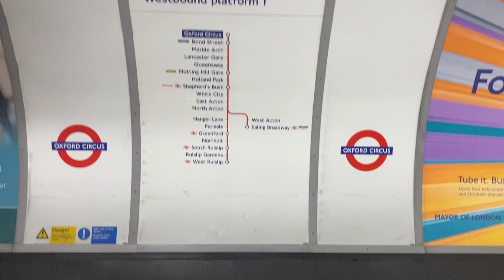Oxford Circus Central line Westbound Platform 1